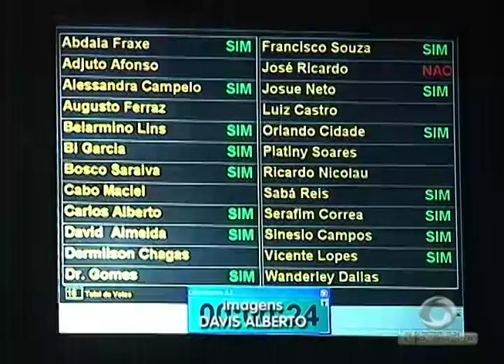BOLETIM EM TEMPO - NOITE (06.08.2015)